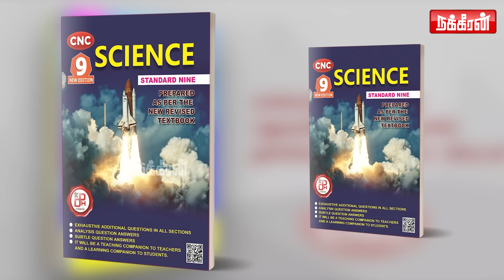உனக்கு என்னம்மா நீ நடிகை... மல்லாந்து படுத்து ** **! கஸ்தூரி மீது புகழேந்தி தாக்கு! Ela Pugazhenthi